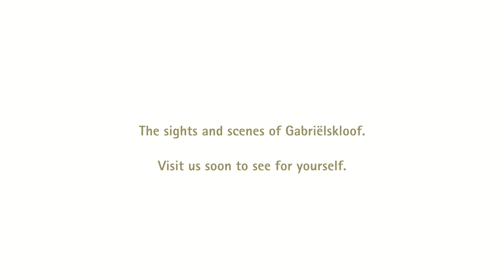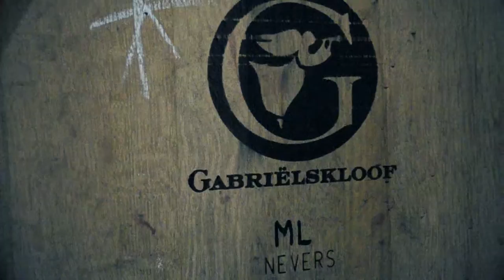Another fascinating stop on the Know More Adventure - Gabrielskloof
Elephants in Main Street. Not your ordinary team experience.